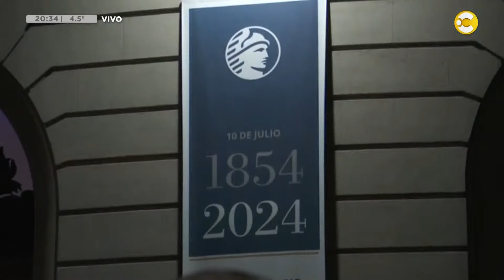Milei advirtió al Congreso y defendió el superávit fiscal │N20:30│10-07-24